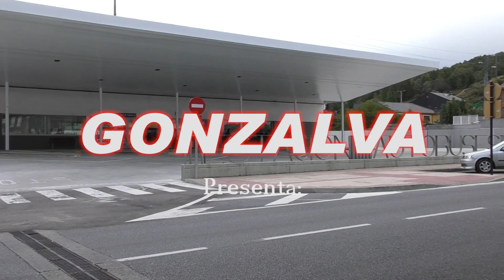2017 XXI Encuentro de Montañeros Cistierna - Peña Gistredo - HD1080P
Unos 250 montañeros se reunieron en Cistierna para celebrar el XXI Encuentro de Montañeros leoneses Memorial Fernando Algorri. El evento estuvo organizado por el Club Los Rejos, de Cistierna en colaboración con la Delegación Leonesa de Montañismo.